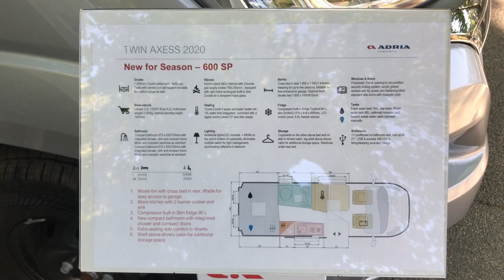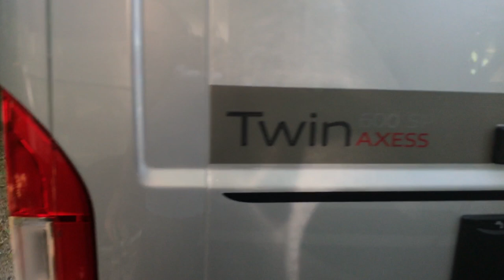Красивый и недорогой автодом на двоих Adria Twin 600 SP Axess. 2020 сезон.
whats app, viber, Telegram,
или по указанному выше телефону.

На нашем канале я рассказываю о европейских автодомах, их устройстве, отличиях. Осмотры, тест-драйвы, поездки на автодомах и многое другое.

Буду рад вашей оценке, мнениям в комментариях! Нам будет очень приятно ощутить вашу поддержку!

Выдержанный дизайн, проверенная временем планировка. Классическая дверь в сан.узел. вместо гармошки, которую часто предлагают даже в более дорогих версиях.
По сравнению с прошлыми годами проложили изоляцию потолще.
А так... что тут сказать.. Классический кастенваген. Едут четверо, но двоим пассажирам надо спать спать где-то снаружи. Я бы сказал что это места больше для гостей. Хотя, если будет сбоку маркиза - палатка, то двое могут спать на этой веранде. Путешествуем то всё равно преимущественно летом.